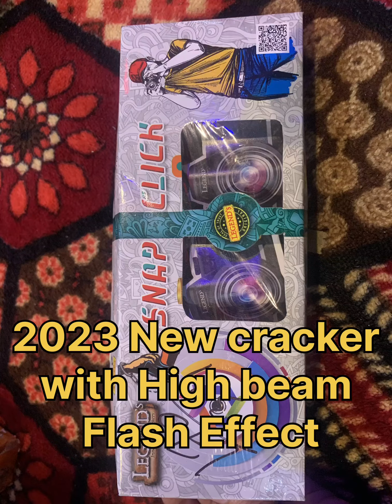2023 New Cracker maja he aa gya isko chla kr. Kya Flash marta hai ye . Best cracker ever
Diwali 2023 new crackers